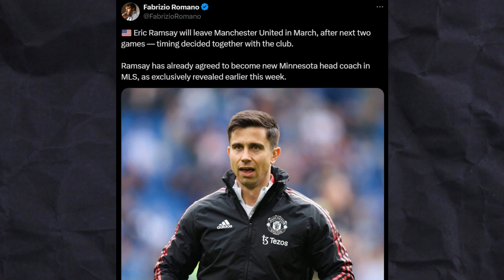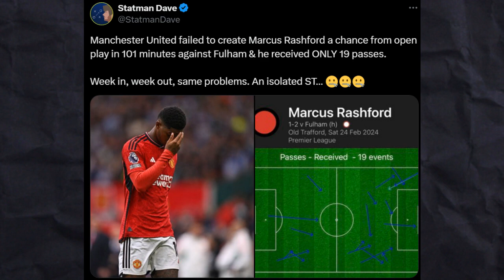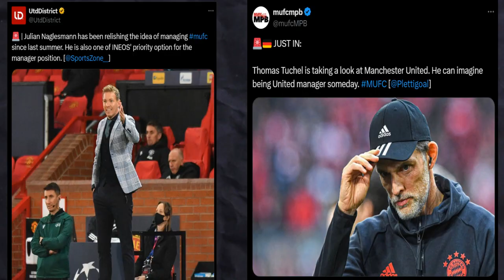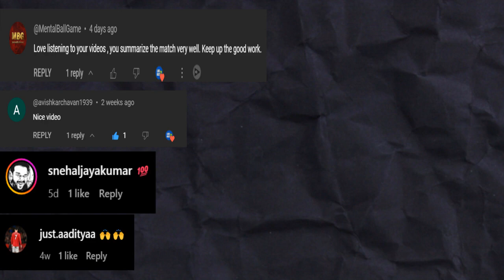The TRUTH about Manchester United's Embarrassing LOSS to Fulham!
After 4 wins a row, Manchester United were expected to beat fulham at home with ease but mid week injury to Ramsus Hojlund proved to be a bigger stumbling block than expected.
Manchester United played awful football yet again and lost Casemiro to an injury early in second half.
Calvin bassey scored a goal for fulham but Harry Maguire also scored a goal to level the scores. But in injury time, Adama traore managed to get free and find Alex Iwobi who finished the game with his goal.
Awful performances from players like Bruno Fernandes,Marcus Rashford,Victor Lindelof,Diogo Dalot
This defeat leaves them 8 points off the top 4 race and seemingly leaves little to no hope for it with the etihad visit next week.